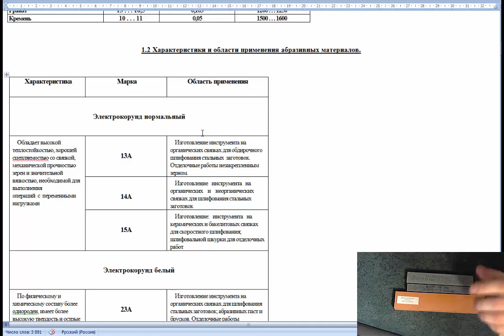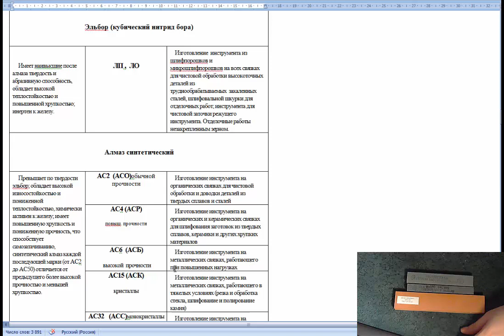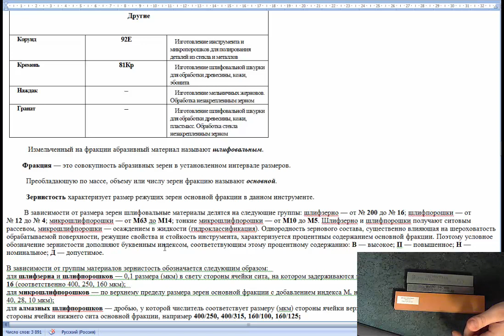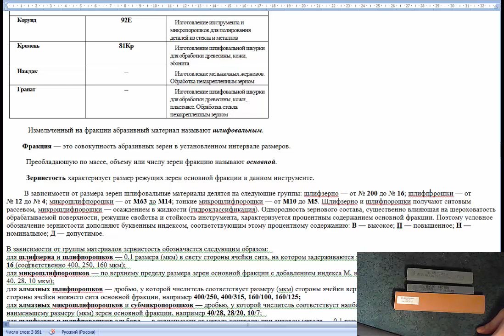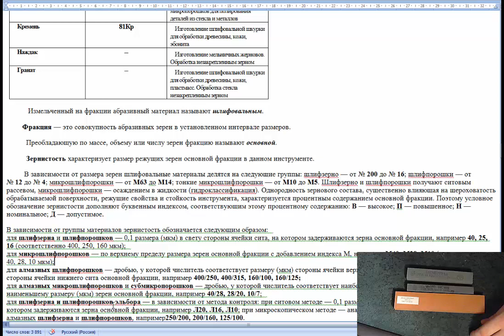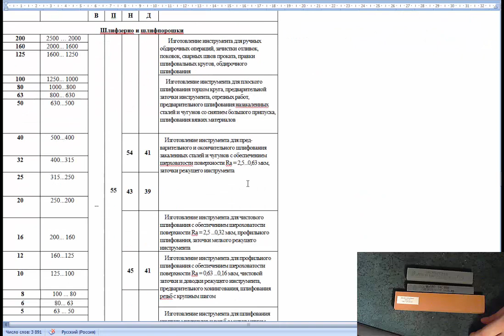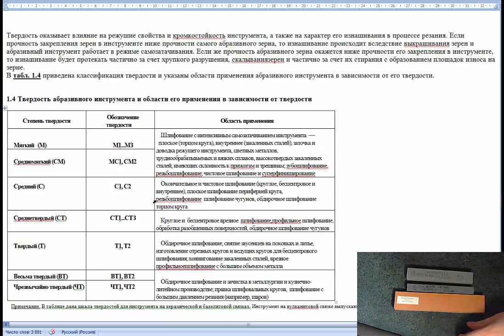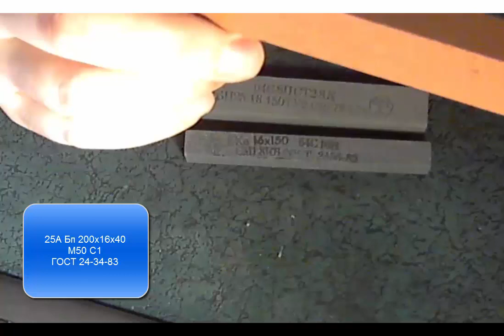Маркировки абразивных камней и кругов. (часть 1)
В этом видео я привел пример расшифровки маркировок камней, рассказал как маркируются разничные камни, круги и пр. СССР. Во-второй части сделаю обзор современных и зарубежных маркировок.